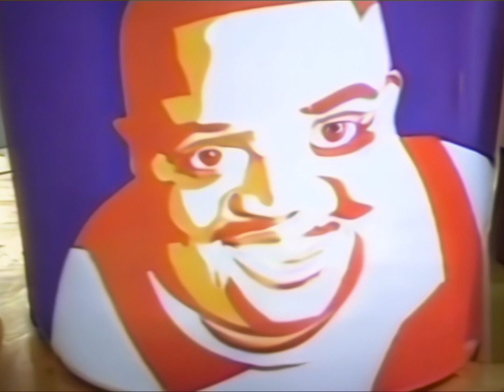Jones BBQ & Foot Massage - AI Version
"Step into the quirky realm of 'Jones Good Ass BBQ & Foot Massage' with this entertaining video. Join us as we take you on a delightful journey through this offbeat establishment, showcasing its mouthwatering BBQ offerings and unexpected foot massage services. Get ready to be amused and intrigued by this truly distinctive experience!"  Video is 95% AI Generated.  I always loved this commercial.